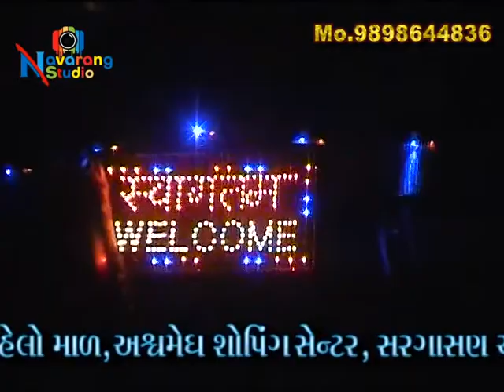PART 0012 01X12X2011 શ્રી વહેરાઇ માતાજી નો પ્રતિષ્ઠા મહોત્સવ સરગાસણ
નવરંગ સ્ટુડીયો સરગાસણ મો.9898644836
ભજન અને સત્સંગ માટે મારી નવી યુટ્યુબ ચેનલ ને કૃપા કરીને મારી ચેનલ પર સબ્સ્ક્રાઇબ કરો અને આ વિડિઓ ફેસબુક અને Whatsapp શેર કરો.